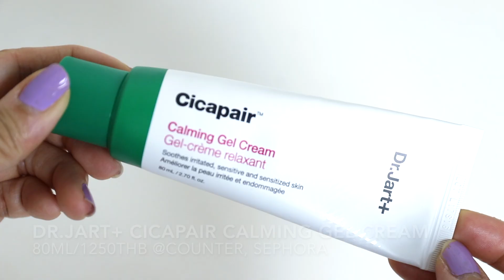สกินแคร์เซตกู้ผิวที่ใช้จริงเวลาหน้าพัง แก้ไขผิวระคายเคือง แพ้น้ำ แพ้มาสก์ สิวประทุ : Supergibzz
💖 ของที่ใช้ในวิดิโอนี้
Dr andrew weil for origins mega mushroom soothing treatment lotion
Biotherm life plankton elixir
Estee Lauder advanced night repair serum
Dr.Jart+ cicapair gel cream
Drunk Elephant F-balm electrolyte water facial hydrating mask

💖 ขอบคุณที่เข้ามาติดตามชมกันนะคะ ถ้าชอบอย่าลืมกด subscribe กันนะคะ กิ๊บพยายามจะมาตอบ comment มากขึ้น เพราะฉะนั้นสงสัยหรืออยากสอบถามอะไร ทิ้งคำถามไว้ในคอมเมนต์ได้เลยค่ะ

💖 ถ้าอยากติดตามเพิ่มเติม ดูช่องทางอื่นๆของกิ๊บได้ที่นี่ค่ะ

👗What I am wearing :
salisa top

📹 Camera I'm using : CANON 6Dmark2 with lens 24-70 F4.0